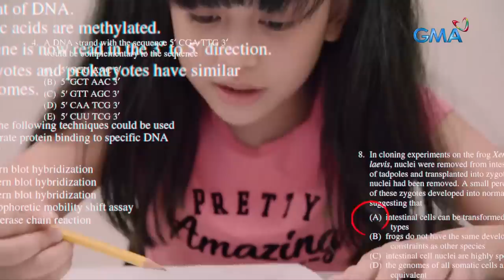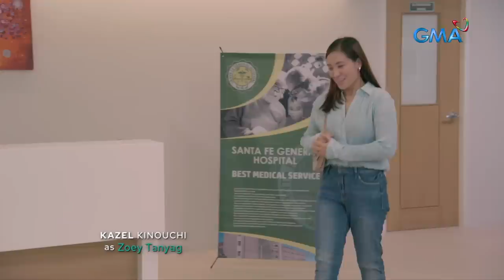Abot Kamay Na Pangarap: Mapagmahal na anak na nga, certified genius kid pa! (Episode 9 Part 1/4)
Aired (September 15, 2022): Napatunayan gamit ang isang IQ test na si Analyn ay may angking talino sa kaniyang murang edad.